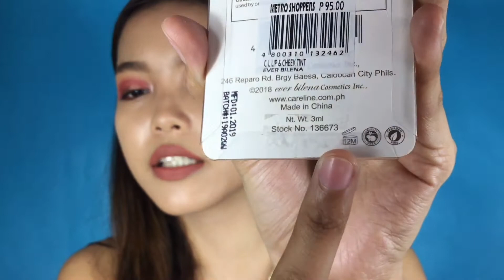CARELINE LIP&CHEEK TINT NEW SHADES (HONESTREVIEW) |Claudiee101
IF YOU DON'T LIKE ME THEN DON'T WATCH THIS VIDEO :) .

FAQ's
~Profile~
Name: Claudette Palma Casoy
Age: 18 y.o
Camera: Apple Ipad
Editor: Inshot

Credits!
Musician: Iksonofficial
Musician: Iksonofficial

DICLAIMER!